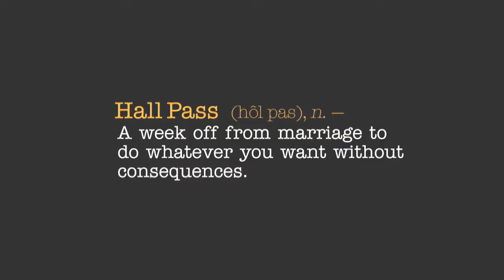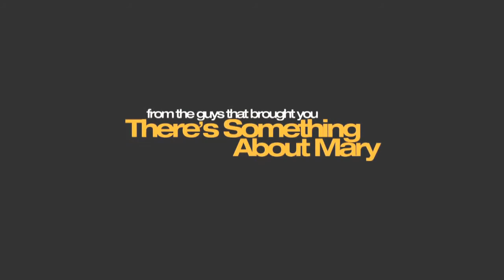HALL PASS (HD Movie Trailer) - starring Owen Wilson, Jason Sudeikis and Christina Applegate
HALL PASS - Official Movie Trailer in HD ... starring Owen Wilson, Jason Sudeikis, Jenna Fischer, Christina Applegate, Alyssa Milano and Richard Jenkins. Directed by The Farrelly Bros.
The film will be released on 02/25/2011 by New Line Cinema.